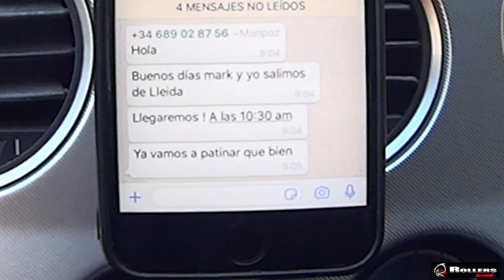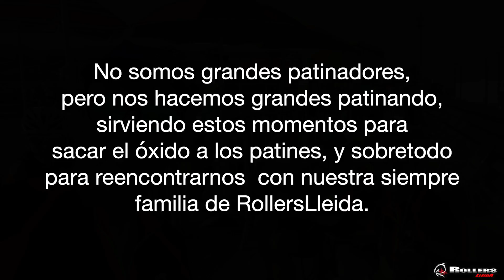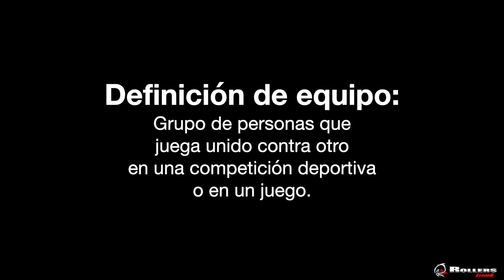RollersLleida en 24hRollerTour en Calafat 2019